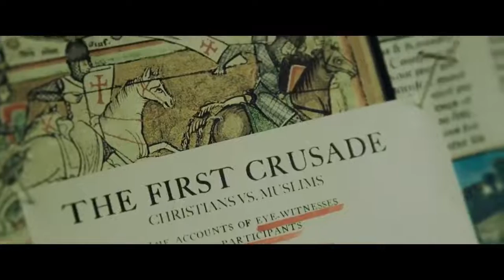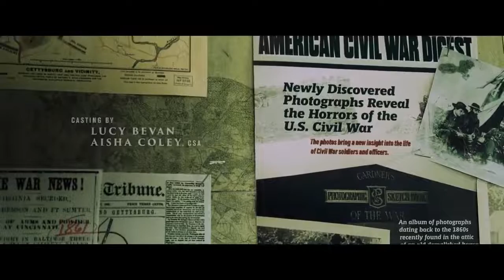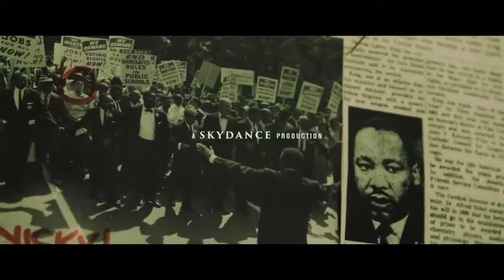The Old Guard - Credits Sequence (Baby Outlaw) Netflix 2020